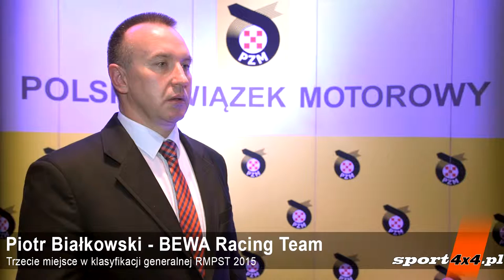Piotr Białkowski - Gala Sportu Samochodowego PZM 2015